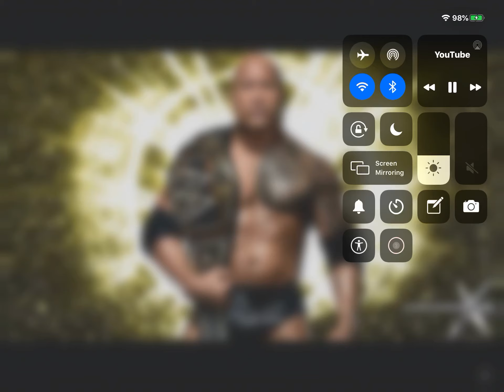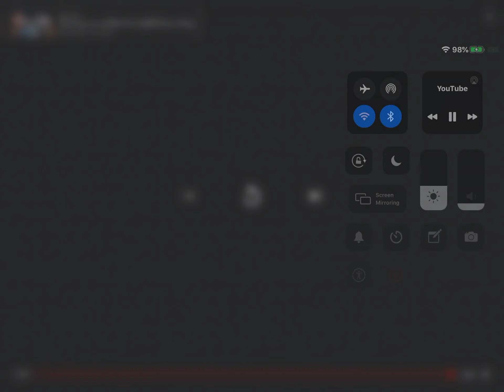The rock theme song hoobs Johnson